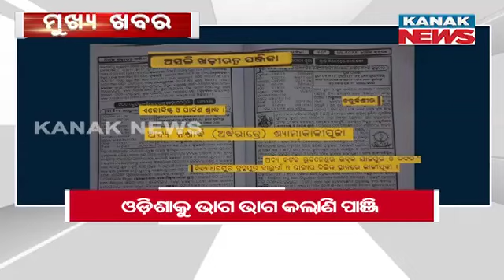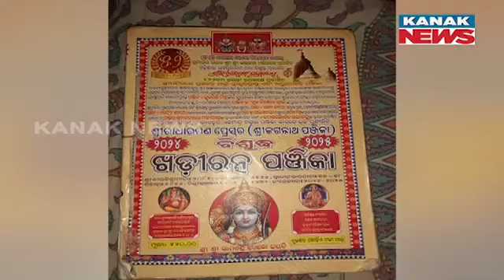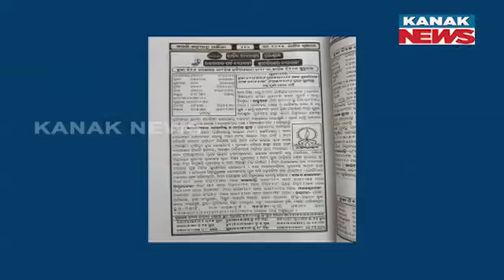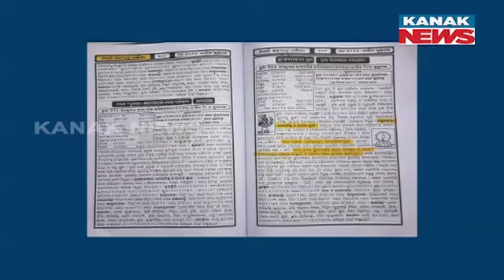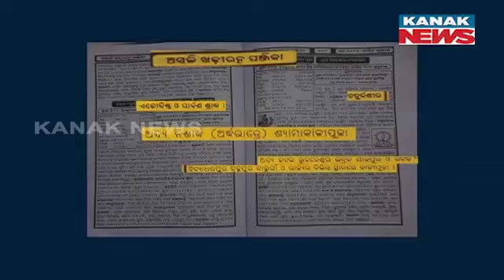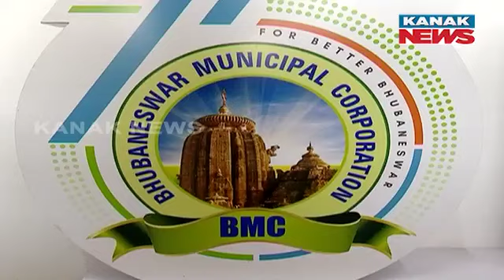9 PM Bulletin ||| 31st October 2024 ||| Kanak News